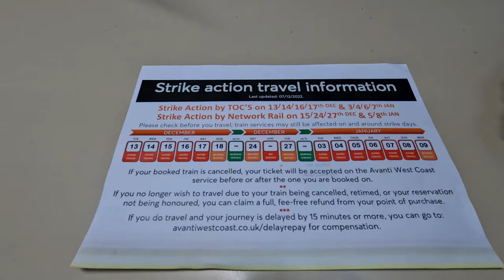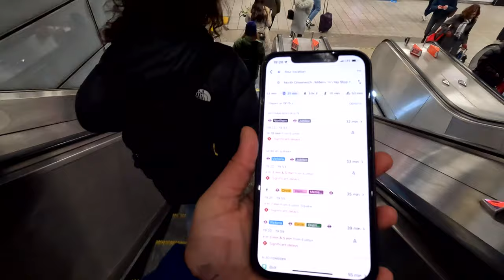ALONE IN A CREEPY HOSTEL IN ENGLAND 🏴󠁧󠁢󠁥󠁮󠁧󠁿 KESWICK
Travel day from Keswick to London.
Keswick Hostel Alone: (00:00)
Keswick England: (06:05)
The friendliest English man: (06:49)
Penrith to London: (07:46)
The O2 London: (13:58)